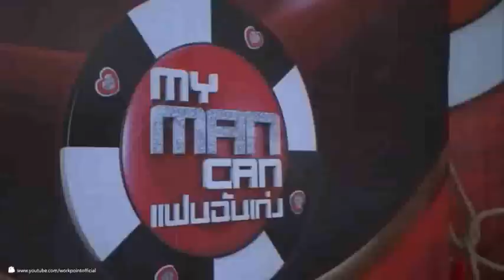My man can_22 ก.ย. 57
พบกับรายการ My man can ได้ทางโมเดิร์นไนน์ทีวี
ทุกวันจันทร์-อังคาร ตั้งแต่เวลา 18:00 ถึง 19:00 น.